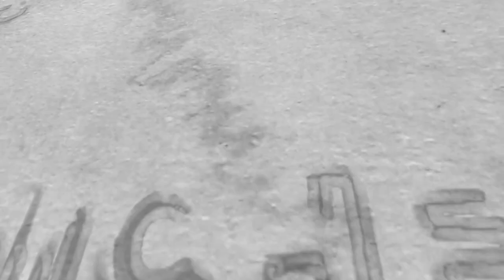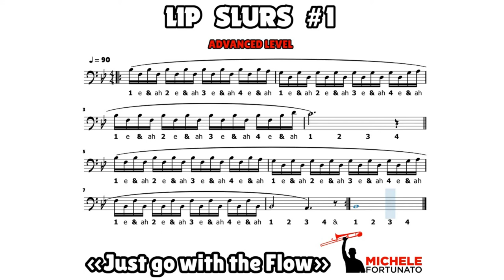"ADVANCED Lip Slurs #1" - Michele Fortunato - Trombone Score Exercise Play Along Workout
EN - Just go with the Flow.
IT - Lasciati andare.